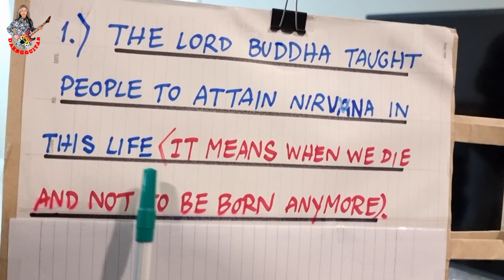If you are ready to die finally you can live without wanting happiness and without suffering.